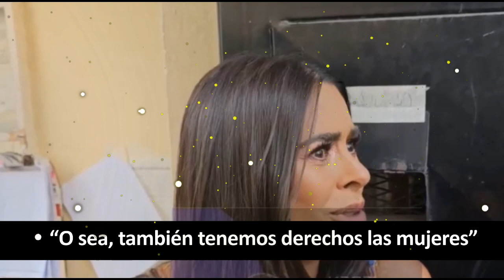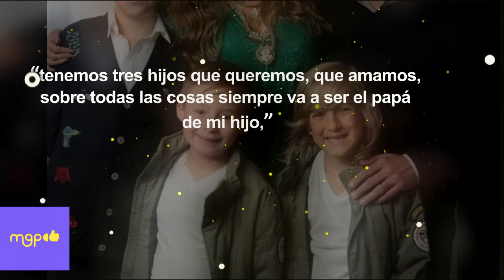GALILEA habla SIN FILTROS sobre su relación con Isaac